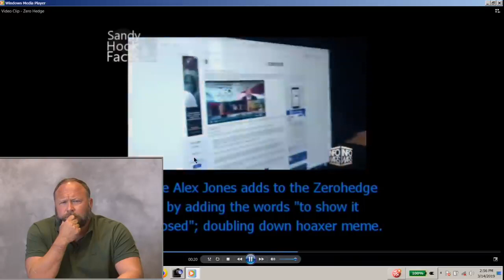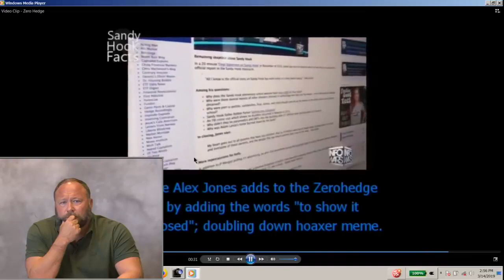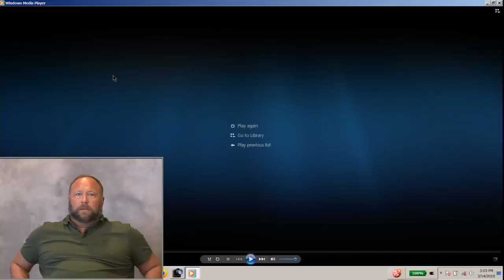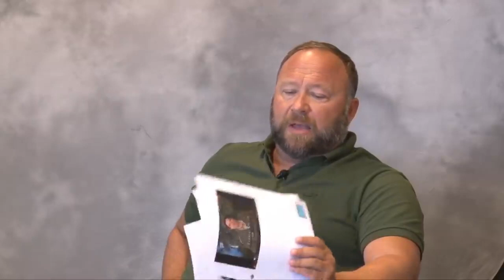Alex Jones Full Length Deposition Part 2 (Sandy Hook)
Full Length Deposition of Alex Jones, Infowars Host,
Concerning Sandy Hook Coverage

In the world of conspiracy theorists, Alex Jones and Wolfgang Halbig fueled each other’s darkest tendencies.
Soon after the Dec. 14, 2012, mass shooting at Sandy Hook Elementary School in Newtown, Conn., Mr. Jones, the right-wing provocateur, began spreading outlandish theories that the killing of 20 first graders and six educators was staged by the government and victims’ families as part of an elaborate plot to confiscate Americans’ firearms.
Many of the most noxious claims originated in the mind of Mr. Halbig, a retired Florida public school official who became fixated on what he called “this supposed tragedy” at Sandy Hook. Court records and a previously unreleased deposition given by Mr. Jones in one of a set of defamation lawsuits brought against him by the families of 10 Sandy Hook victims show how he and Mr. Halbig used each other to pursue their obsession and promote it across the internet.
Over several years, Mr. Jones gave Mr. Halbig’s views an audience by inviting him to be a guest on Infowars, his radio and online show. Infowars gave Mr. Halbig a camera crew and a platform for fund-raising, even as Mr. Halbig repeatedly visited Newtown, demanding thousands of pages of public records, including photos of the murder scene, the children’s bodies and receipts for the cleanup of “bodily fluids, brain matter, skull fragments and around 45 to 60 gallons of blood.”
A spotlight on the people reshaping our politics. A conversation with voters across the country. And a guiding hand through the endless news cycle, telling you what you really need to know.
Given practical support and visibility by Mr. Jones, Mr. Halbig hounded families of the victims and other residents of Newtown, and promoted a baseless tale that Avielle Richman, a first grader killed at Sandy Hook, was still alive.
The deposition and its details about Mr. Jones’s operation and his interactions with Mr. Halbig were made public on Friday, days after Avielle Richman’s father, Jeremy Richman, killed himself in Newtown’s Edmond Town Hall, where Avielle Foundation, a nonprofit organization dedicated to brain science that the family established in their daughter’s name, had an office.
The deposition and records are part of a defamation lawsuit against Mr. Jones brought by Scarlett Lewis, whose son Jesse Lewis died at Sandy Hook, moving forward in Texas. The families of 10 Sandy Hook victims are suing Mr. Jones, Infowars, and associates such as Mr. Halbig in four separate lawsuits, one in Connecticut brought by eight victims’ families and a first responder, and three in Texas brought by the parents of two more victims.

In the videotaped deposition, conducted this month, Mr. Jones says under oath that his sources for reports aired on Infowars include conspiracy theorists like Mr. Halbig, random emailers and anonymous users on the chat room 4chan. Mr. Jones claims the same First Amendment protection provided traditional news media for his false claims.
Mr. Jones acknowledged in the deposition that Mr. Halbig had been a considerable source of information for him about Sandy Hook. Asked by a lawyer for the families if he would agree that Mr. Halbig was “a raving lunatic,” Mr. Jones responded: “He seemed very credible and put together earlier on, but — I can’t remember the exact number — he seemed to get agitated about four years ago, three years ago.”
Mr. Halbig, 72, lives in a gated community in Florida with his wife and a white Havanese dog named Coco. He calls himself a “national school safety consultant” and former Florida state trooper, though his résumé suggests he held the trooper job for at most a year in the mid-1970s. A 1999 Orlando Sentinel report quotes him as Seminole County public schools’ security director, saying a school shooting “can happen any time, anywhere.”
“I’ve said nobody died,” Mr. Halbig said in an interview last month, but “I’ve never ever been given the documents to form a true and honest opinion. We want to know the truth so we can teach other school districts to prevent this.” Mr. Halbig did not respond to emails and telephone messages requesting comment for this article.
While not the only person to pursue and torment the families, Mr. Halbig has been particularly relentless. And as Infowars boosted Mr. Halbig’s profile, the victims’ families and Newtown officials have struggled to stop him. He repeatedly has asked Newtown educators to give him the identities of children from the Sandy Hook choir who performed in a salute to the victims at the 2013 Super Bowl, seeking to “prove” Avielle Richman and other dead children attended.